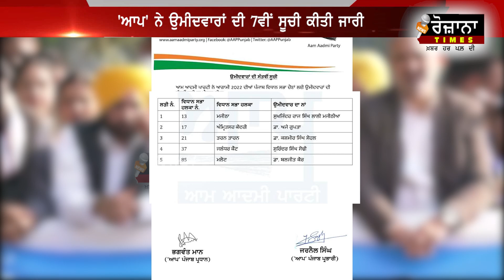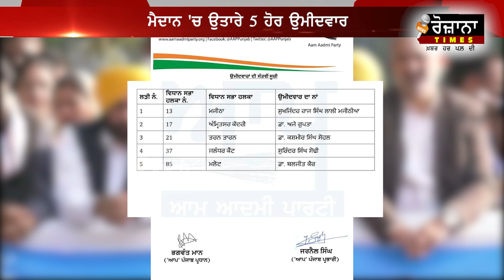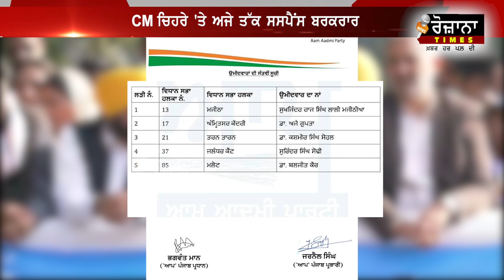'ਆਪ' ਨੇ ਐਲਾਨੇ ਹੋਰ ਉਮੀਦਵਾਰ , ਸੁਣੋ ਮਜੀਠੀਆ ਖਿਲਾਫ ਕਿਸਨੂੰ ਮਿਲੀ ਟਿਕਟ ?